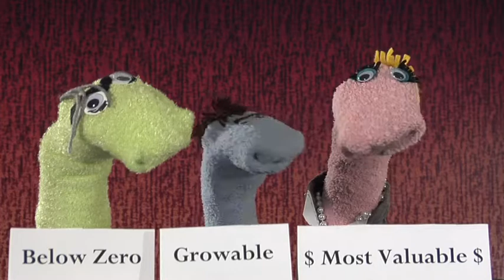Customer Relationship Management: The Sock Puppet School of Business 2